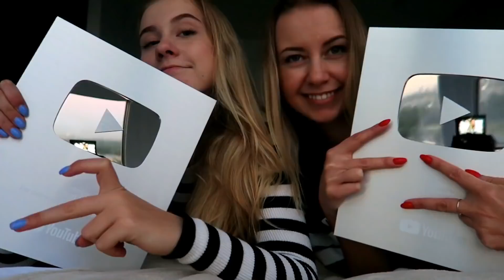VLOG ТЁМА МУЧАЕТ МАШУ😂